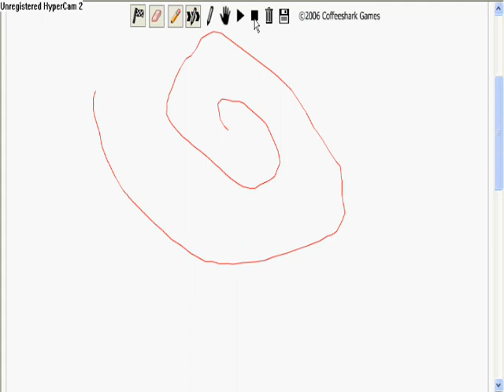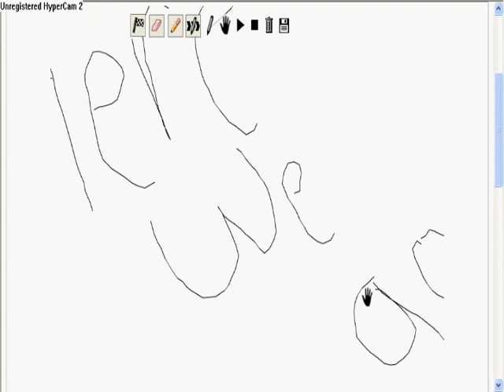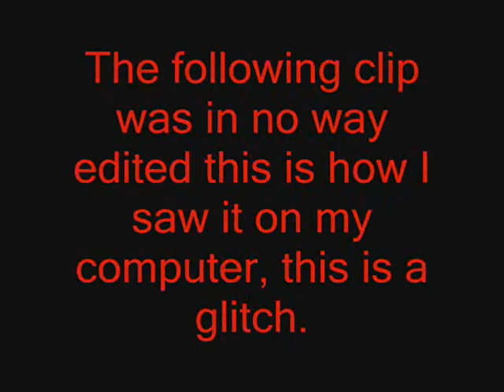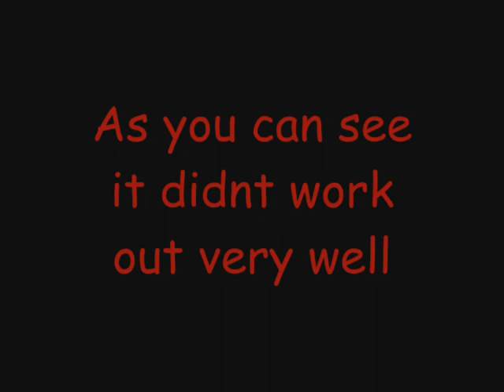line rider 2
ignore this

pikachu sonic pokemon tails amy funny cute fluffy pikachu pokemon sonic the hedgehog funny cute fluffy extreme winter sports and dangerous Sledding funny fat kid fallsweird stop motion that makes no sense but it is very entertaining. you will enjoy it
numa sing song poop ice bear polar global warming dimming dim light sun air moon elf dragons rakes kite sled jump super high eat milk sad depression great 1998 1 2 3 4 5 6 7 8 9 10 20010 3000 year future help aliens area 51 eat my cube lice head toe knees shoulder eye ear mouth nose bono teach blink 182 music song tune catchy addicting drugs cocaine flight barney stuart little bill cosby bill gates you tube youtube jack smith rode jimmy d yams bruce read kite fly insane huge big giant enormous pencil pen school fight owned emo goth punk emotion mono tone flee beach curse rap battle eat horse glue monkey animal zoo penguin cat dog frog lizard snake death jump die suicide news amazing amaze maze dizzy google politics george bush janet jackson tom cruise superbowl football hockey soccer dance dance revolution playstaion xbox gamecube 360 meat salad fork speak 1228 l337 hax0r hax hack smash explode kill beat up violent mania kitten poop hear tea biscuit old geriatric smosh song black sabbeth black parade martin luther king history valentine love hate yeast cancer disease smoke spank slap fish red sauce fry mcdonalds burger king game 2007 solar eclipse simpsons movie show never before searched elephant penguins showdown police chase died killer suicide murder execution saadam hussein cuppy cake numa numa video part 2 hopscotch flybar pogo stick skateboard sled sledding explode geriatric1927 lonelygirl myspace brookers funny cool stop motion animation yak ham chef boyarde stanley keyboard mouse get rid of backflip stunts parkour free running insane wack mad happy sad cartoon laugh smurf mr magoo tom hilfigure plus minus addition math science ela parol criminal bob smith agent james bond chuck norris video making windows xp vista 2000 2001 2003 genesis nintendo microsoft apples element skateboard skateboarding basketball dive swim high jump long hot dogs pig in blanket fire house car jaguar lion attack kill energy battery wii kitty wash cat washing evil kitten cute heart warming destruction implode spontanious combustion aliens tape duck duct aerosmith europe america mexico mexican ACDC kid rock prince janet jackson the goonies babe pig trailor the killers queen hard core underground pencil teacher school eel hamper hamster wheel cage bar beer whine alchohol drunk hangover greif charlie brown ebaumsworld hickory beef jerky manly man girl teacher student apple etch a sketch markers scary piefoot necktie lone ranger extreme make over home edition arnold hey arnold doug rugrats ren and stimpy a b c d e f g h i j k l m n o p q r s t u v w x y z bill hilary clinton now I know my abc's next time won't you sing with me moo cow jesus heaven soapy cattle famrer brown doctor phil lawyer job college freshman sohpmore junior senior hollywood grey's anatomy sponge bob square pants holy grail monty python the an and a be very good large with care and loveing tender chips glory track olympics ski snowboard kiddies michael jackson goo goo dolls the french japan china europe mountain glide fly penut butter jelly canadian idiot good sauce hapland tooth yuck gross exitement apex teacher blood gore marble blast french vanilla chocolate yuck pig latin phillip gensus jack hammer gill fish aqua barbie girl patrick victoria seany pie dottie rock wall adventure sectionals rectum hula hoop teagames happy sad depress gorge food festival napoleon dynamite doug funny pillsburry dogh boy tiolet clog pokemon pikachu ashton abrams fight coward lion run fast or die and get killed by a moon lamb with carrot sticks and onions broccoli mice doodle ginsing soy sauce hill grand canyon jewish church candy is dandy moonlight nana grandma anthem band tiny tim living in the sunlight tulips frolic f is for friends feed babies burn fire crash kite ben franklin history future world of president george bush fat thin balemich smarter child line rider george washington abe lincoln zack morrison fruit cake AIM instant messenger myspace news blog forum xbox yummy spicy hot sauce chug baloon flight technology cell phone iphone very not good unhappy P diddy britany spears yen pesos agua muchacho hola espana ^ @&# ($( @(* ! mexicano japanese 100yen pills shave head oj por que chao china Arigatou Konnichiwa Konbanwa (more) (less) (more) (less) (more) (less)
Tags:pokemon sonic pikachu tails knuckles youtube ( more ) ( less )